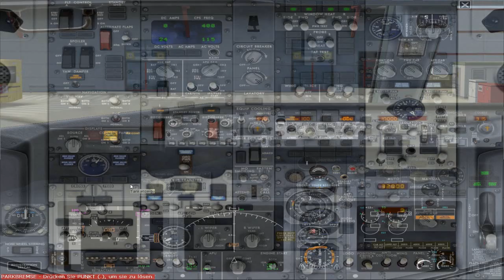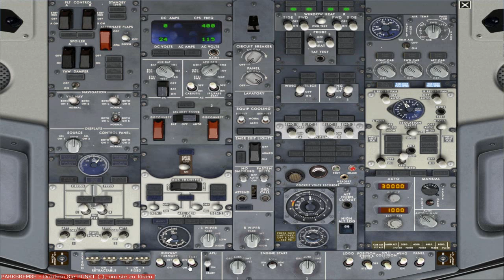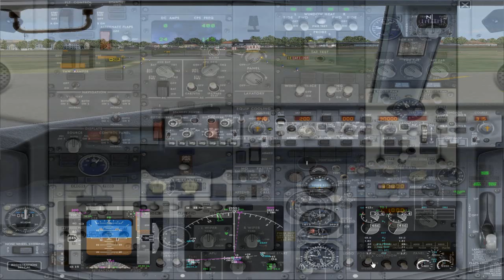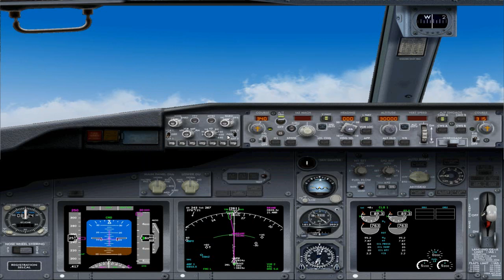IFly Boeing 737 Tutorial Flight [GERMAN] part 1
Willkommen zu diesem kleinen Tutorial für die IFly 737-Reihe